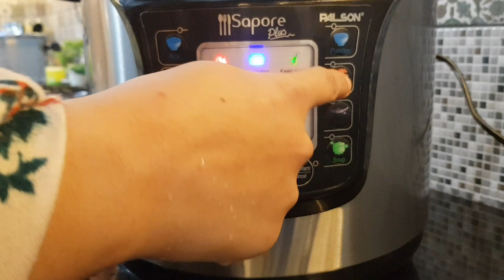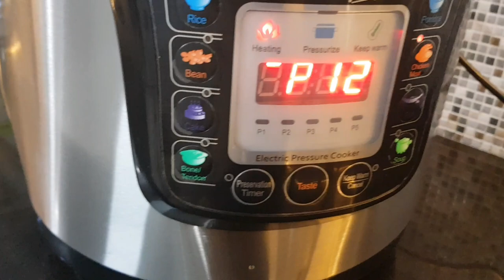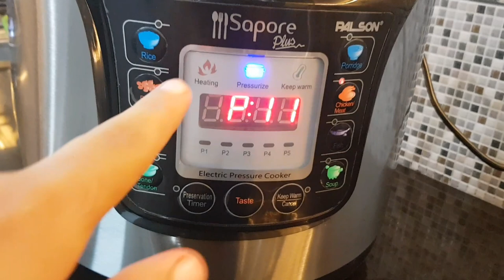aj bht yaad aai||aj kal k bachay bht teez hain||electric cooker review||chicken tikka steam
bht yaad aaye husband wo to waise b har pal yaadon mein hoty hain steam chicken banaya electric cooker mein